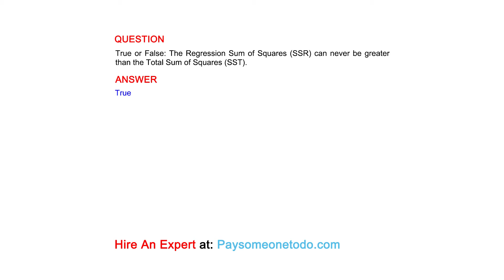True or False: The Regression Sum of Squares (SSR) can never be greater than the Total Sum...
QUESTION
True or False: The Regression Sum of Squares (SSR) can never be greater than the Total Sum of Squares (SST).